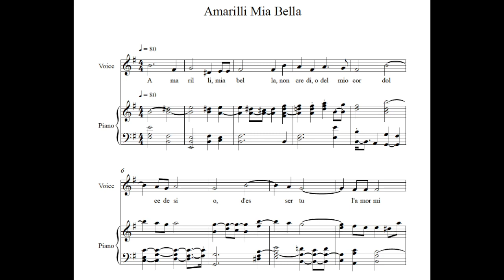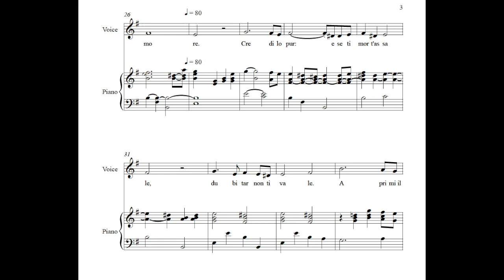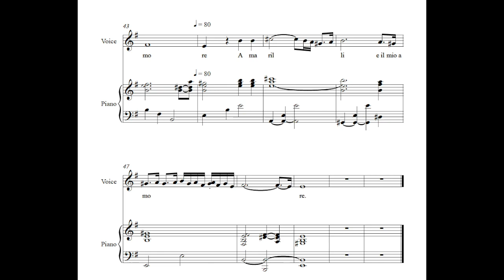Amarilli Mia Bella Em Accompaniment Caccini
Poem:
Amarilli mia bella
Non credio del mio cor
Dolce desio
D'eser tu l'amor mio?

Credilo pur
E se timor t'assale
Dubitar non ti vale

Aprimi il peto
E vedrai scrito in core
Amarilli Amarilli Amarilli
Amarilli mio amore

Amaryllis, my beloved,
Do you not believe
Sweet desired one,
That you are my love?

Believe only this:
And if fear assails you,
Take one of my arrows
Open my breast
And see written in my heart,
Amaryllis, Amaryllis, Amaryllis
Is my beloved.